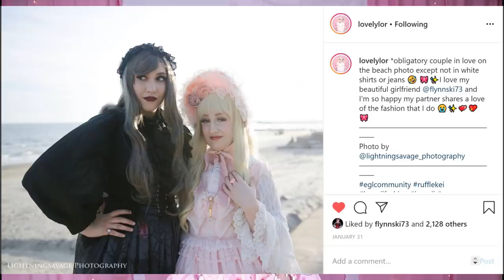SEXY FISH CON